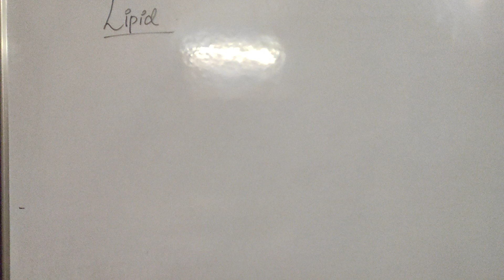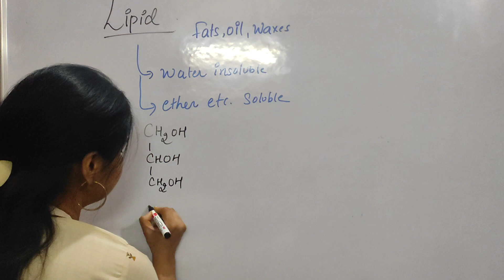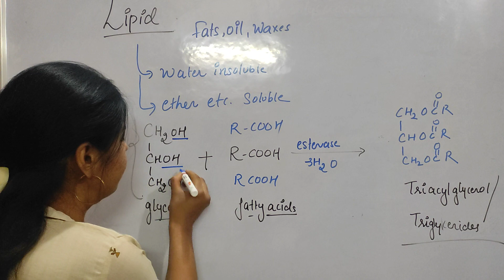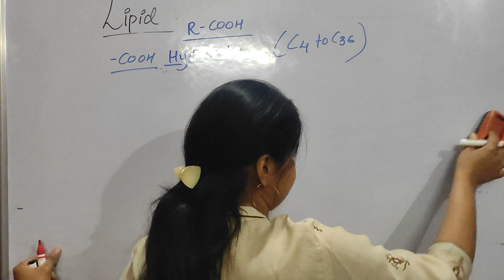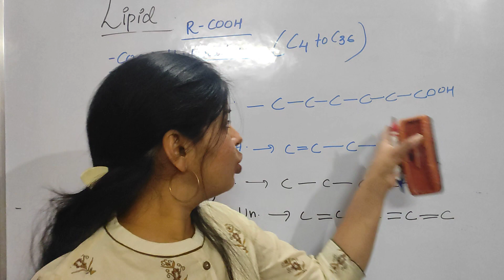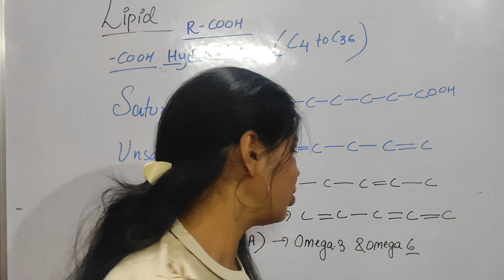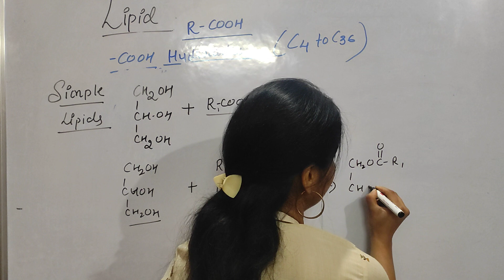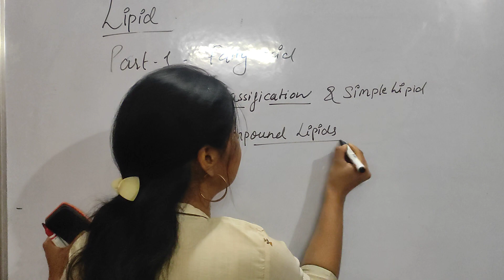Lipids ll Basics of lipid ll fatty acids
The video contains a basic part of lipid , fatty acids.